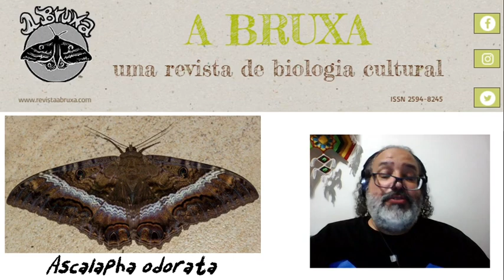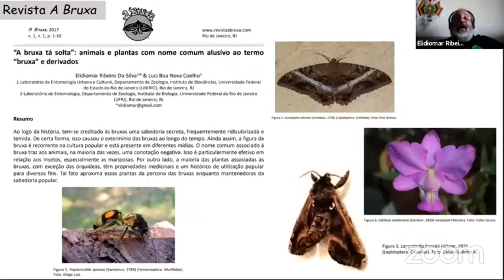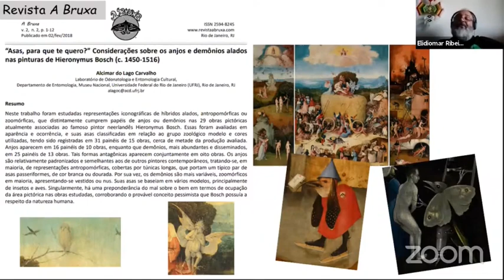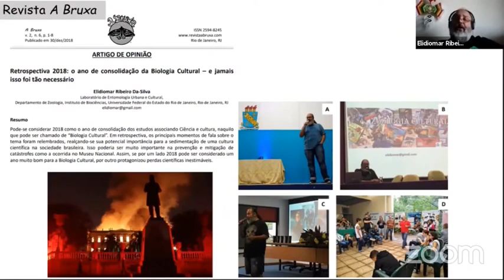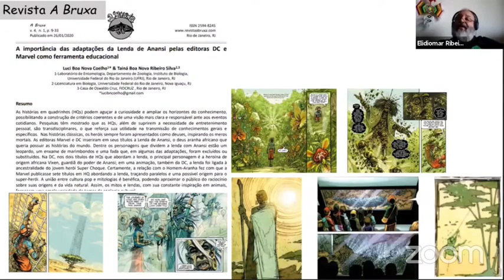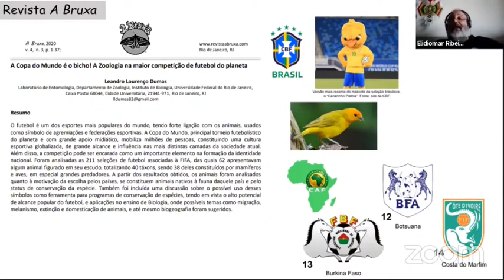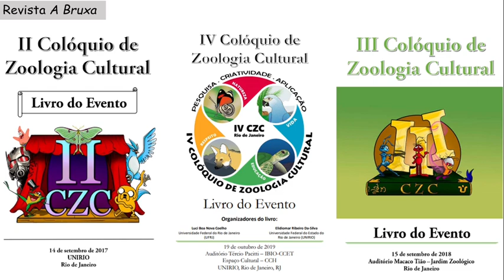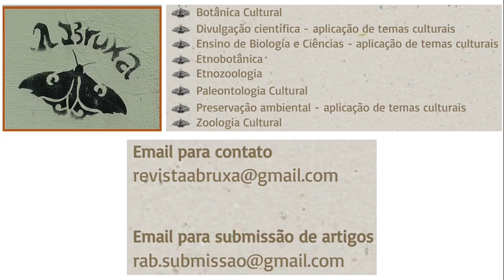E - Coelho & Da-Silva - A Bruxa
A BRUXA – Uma revista de Biologia Cultural

Luci Boa Nova Coelho1 & Elidiomar Ribeiro Da-Silva2*
1Instituto de Biologia, UFRJ
2Laboratório de Entomologia Urbana e Cultural, Departamento de Zoologia, UNIRIO

A BRUXA chegou voando, encantando, cheia de mistérios, tal e qual a grande mariposa que nos empresta o nome, a Ascalapha odorata (Lepidoptera: Arctiidae). E veio por uma necessidade e com uma motivação. A necessidade  Em 2011, quando nossa equipe começou a vislumbrar as inúmeras possibilidades de aplicação da Zoologia Cultural, a sequência natural foi partir para a tentativa de publicação de artigos versando sobre o tema. Naquele momento, nos deparamos com a, digamos, pouca familiaridade das revistas com o tema, com rejeições a priori, sem sequer passar pelo crivo dos pareceristas ad hoc – algo que deveria ser o normal no rito de publicação. A tal ponto que os primeiros artigos tiveram que ser publicados fora, em revistas da Inglaterra e da Índia, contrariando nossa intenção de publicar em bom português. A motivação  Fundar uma revista em que aqueles que ousem associar Ciência e Cultura tenham um veículo de divulgação de suas ideias. Assim, no dia 31 de dezembro de 2017, alçou voo o primeiro volume de A Bruxa, revista inteiramente online, gratuita para publicar, baixar e ler. Além de ser o veículo oficial de publicação dos livros de resumos das edições do Colóquio de Zoologia Cultural e da Mostra de Biologia Cultural, A Bruxa já conta com um elenco de, até o presente, 22 artigos, de 25 autores diferentes. As áreas básicas cobertas pela revista são: Botânica Cultural; Divulgação científica; Ensino de Biologia e Ciências; Etnobotânica; Etnozoologia; Paleontologia Cultural; preservação ambiental; Zoologia Cultural. Interessado? Venha nos conhecer Considere publicar conosco. Não tenha medo de voar.